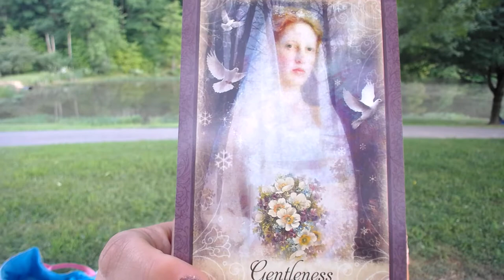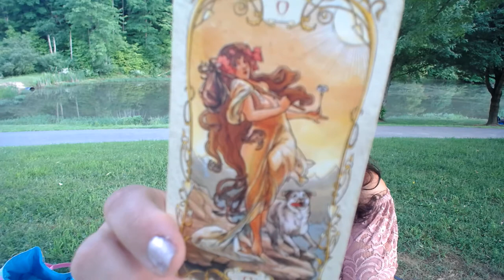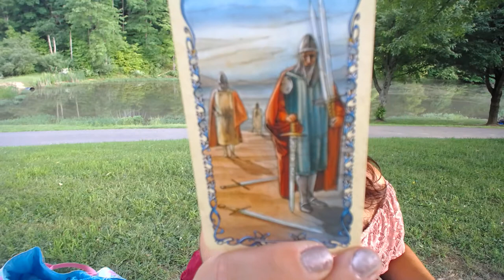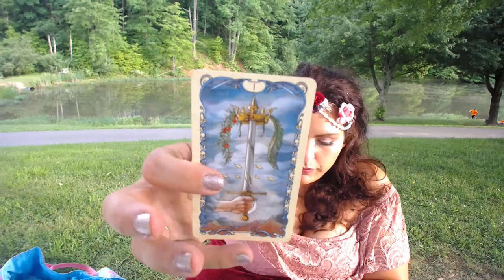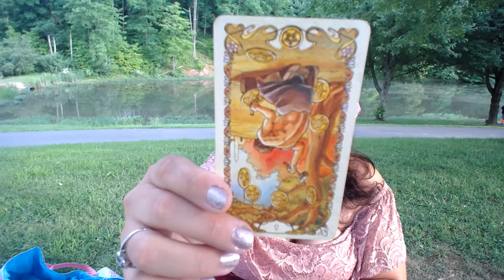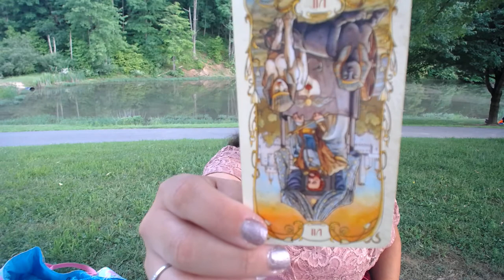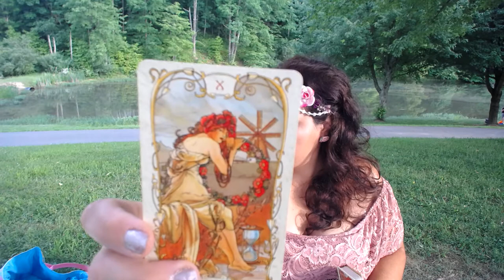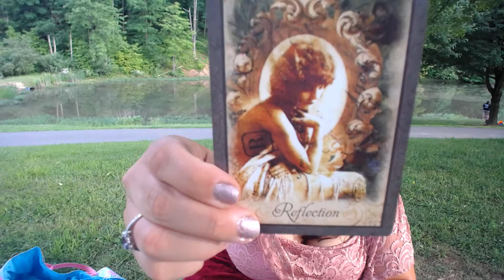AWESOME Timing! Virgo June 2018 Tarot.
, welcome to your June 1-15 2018 Tarot Reading Horoscope. Thank you for joining me today.

Mucha Tarot

Vintage Oracle